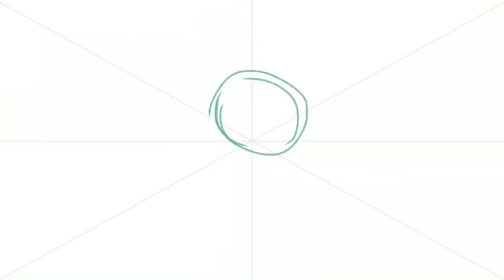Blood Sports Fusion Part 2